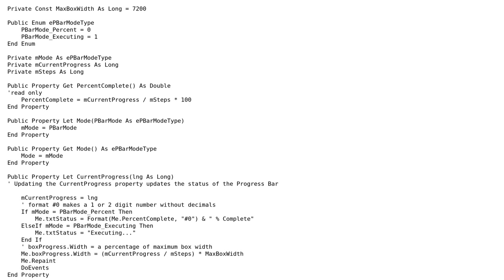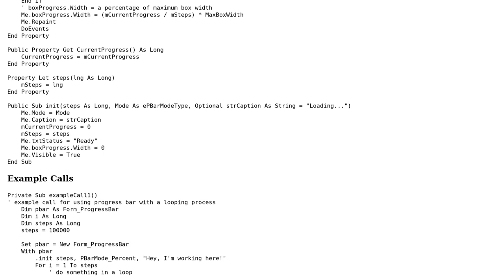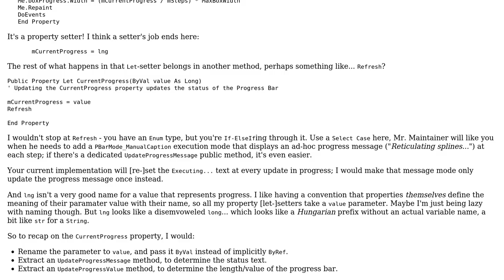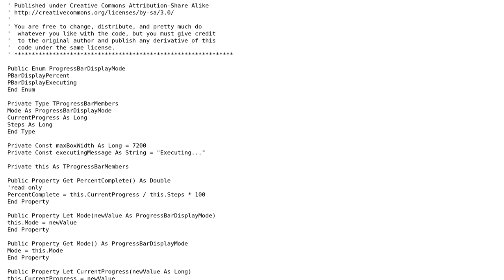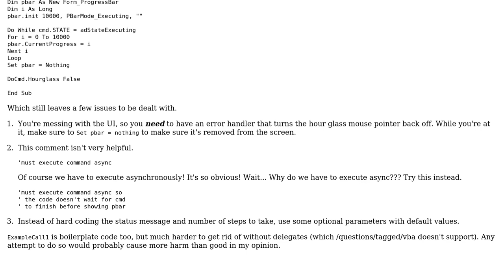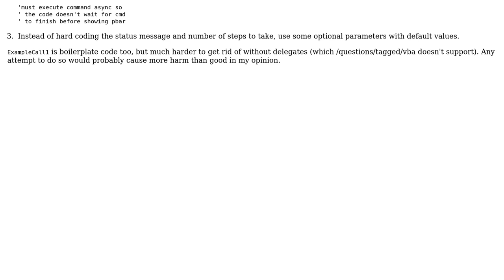Progress Bar Form (3 Solutions!!)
Progress Bar Form